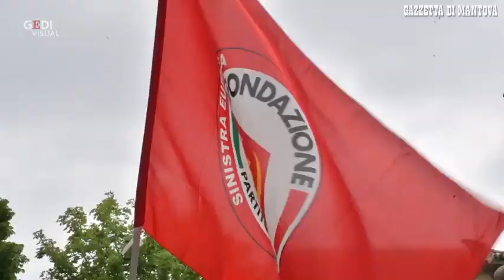Il corteo alternativo del 25 aprile sfila per le vie di Mantova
Trecento persone hanno sfilato da piazza dei Mille fino alle Pescherie alla manifestazione antifascista "La liberazione è un esercizio quotidiano"